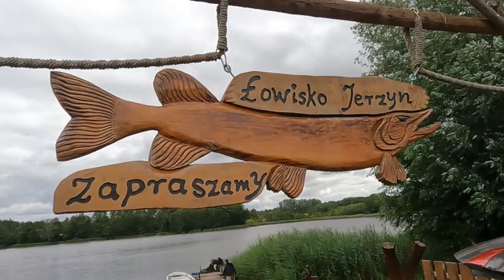Łowisko Jerzyn / letnie karpie VLOG # 1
Mój pierwszy VLOG. Zasiadka odbyła się na przepięknym łowisku JERZYN .

Więcej zdjęć, rolek czy relacji z zasiadek możecie zobaczyć na moich mediach społecznościowych